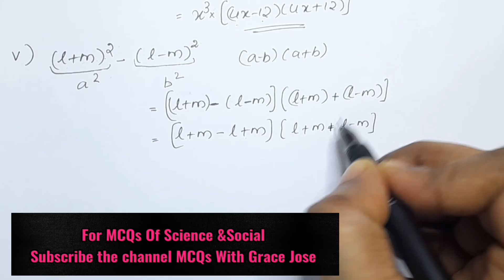Q.no. 2 ; Exercise 14.2 CBSE Class 8 Maths Chapter 14 In Malayalam/CBSE Classes By Grace Jose